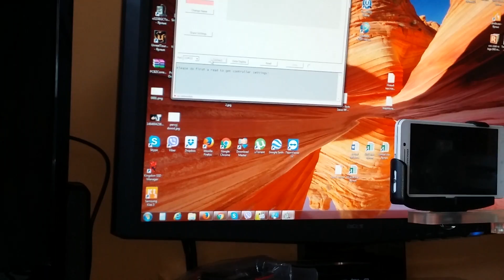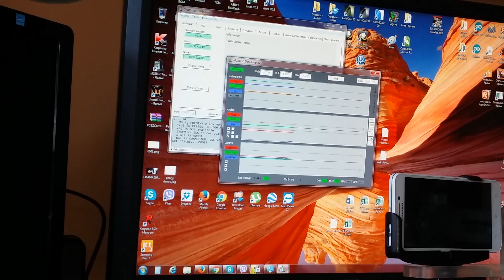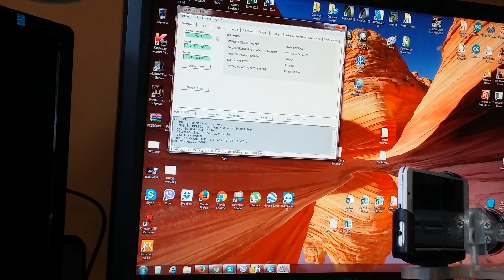Электронный стабилизатор для камеры (часть-2) Финальный вид - Продаю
Продаю свой прототип трех осевого стабилизатора (стэдикама) для телефона так и для фотоаппарата.
Настраиваем один раз параметры отдельно под каждое устройство, сохраняем в файл и потом загружаем нужный.

Электроника на основе Storm32 1.32 (Китайская, так что иногда подглючивает, но перезапуск помогает)
Прошивка 0,96
Припаян блютус модуль, что бы можно было без проводов настраивать.
Выведена кнопка переключения режима (можно настроить под себя в нужном разделе):
(PITCH - ROLL - YAW)
1) hold - pan - hold
2) pan - pan - hold
3) pan - pan - pan
4) hold - hold - hold
Так же выведен джойстик, НО тоже китайский и после поворота может иногда дальше поворачивать, так что нужно иногда обратно потянуть.
4 шт аккумов 18650 с общей емкостью примерно в 9000мАч
Заряжаются всю ночь от простого БП телефона на  2А от микро USB шнура.
Должен проработать 4-5 часов (теоретически).

Кнопку и джойстик нужно будет приклеить на какой-то двухсторонний скотч. (у нас в городе не нашел подходящего)